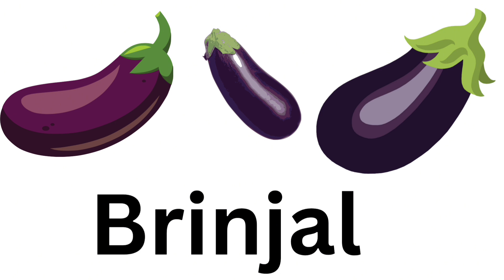Learn Vegetable Names| Vegetable Names For Kids | Vegetable Names With Pictures | Nursery Rhymes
Different Types Of Vegetables | Healthy Vegetables | Kids Learnings at GaGaKidsTv

Stories, fairy tales, and learning videos for kids

Stories, different learning videos and nursery rhymes. Enjoy and

Learn Vegetable Train learning for Kids

Vegetables are an excellent source of various vitamins and
minerals that can do wonders for your body. t is of utmost
importance to have a diet rich in vegetables as it can not only
provide your body with essential nutrients, but also helps in
keeping your skin healthy and nouri kished. Here in, we have got
you an extensive list of healthy and nutritiousvegetables that are
a powerhouse of vital nutrients. vegetables also make a
part of this list that will convince you to add them in your
daily diet.

Vegetables name | Vegetables name in english | Vegetable name
in english
Vegetables names in english | vegetables names | Vegetables
pictures

Welcome to GaGaKidsTv, where the warmth of childhood meets the
joy of learning through fun nursery rhymes and toddler songs!
Our engaging 3D animation videos are designed to both educate
and entertain your little ones. Dive into a world of fun